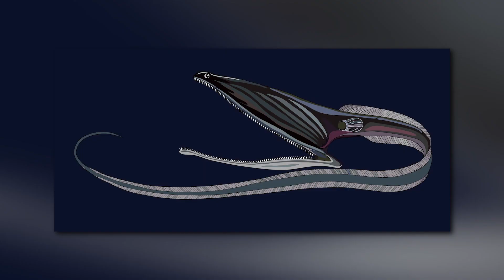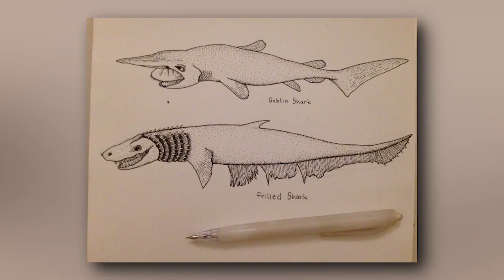Top 10 terrifying deep sea creatures: #5 might scare you!!!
Dive into the abyss with us as we explore the Top 10 Terrifying Deep Sea Creatures that will leave you in awe and send shivers down your spine! From monstrous sharks to ghastly cephalopods, we unveil the most horrifying and mysterious inhabitants of the deep blue sea. 🌊👻🦈

In this video, we take you on a journey through the darkest corners of the world's oceans, where sunlight rarely reaches and unimaginable creatures rule. Be prepared to meet some of the most terrifying deep sea creatures.